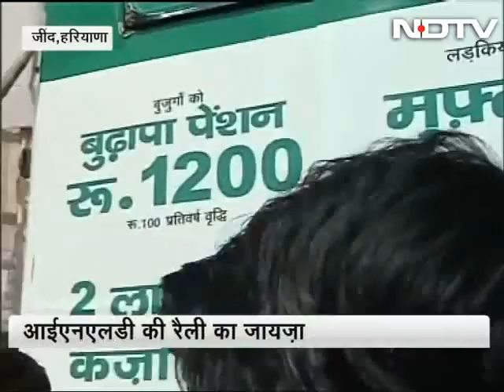Chauthala's INLD hosts massive rally in Jind, Haryana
We attend the INLD rally at Jind to get a sense of the present political alignment among the voters of Haryana and also whether Om Prakash Chauthala's party is likely to bag sufficient seats in the upcoming state elections to form the government.  Indian National Lok Dal chief Om Prakash Chauthala addressed a grand rally in Jind, Haryana after coming out on bail from prison where he is serving a sentence in the junior basic teachers' recruitment scam. (Audio in Hindi)